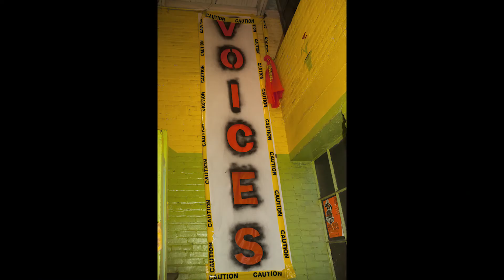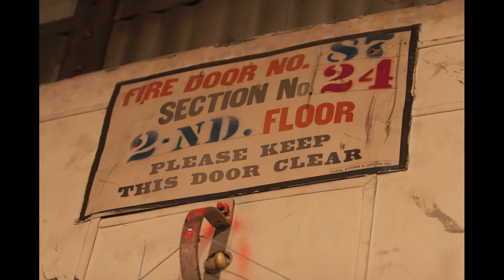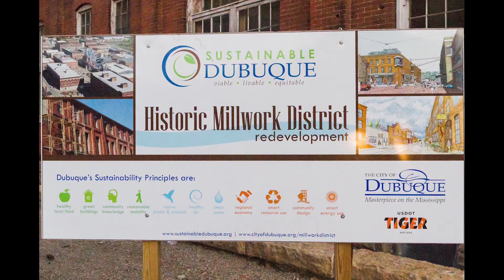Flashback to voices and the next chapter for the building.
From 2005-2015 Voices Productions brought people to Dubuque Historic Millwork District to use art and community to breath new life into the area. Today, Dupaco Community Credit Union is renovating the building that once was home to Voices from the Warehouse. Dupaco held an archway opening sneak peek to what will be coming in their building transformation. This video is a recap of our photo archive highlighting Voices events through the years. Enjoy this flashback!